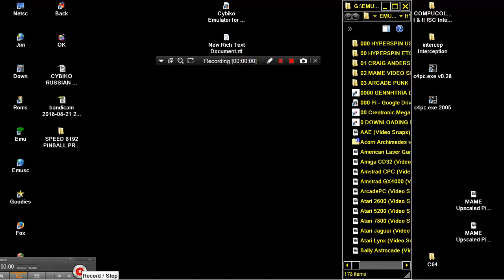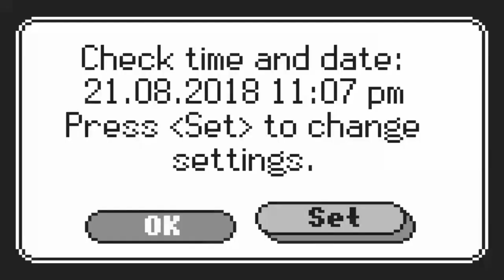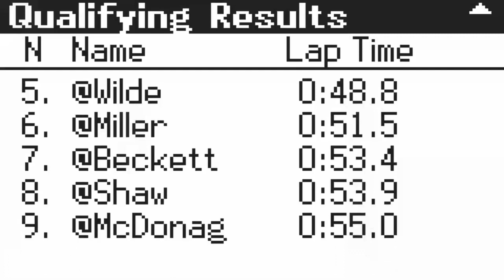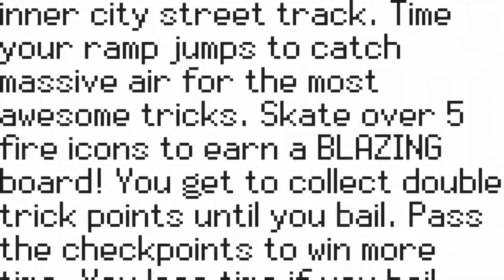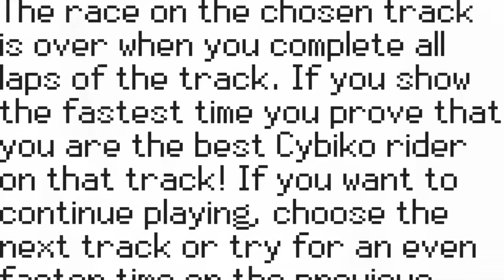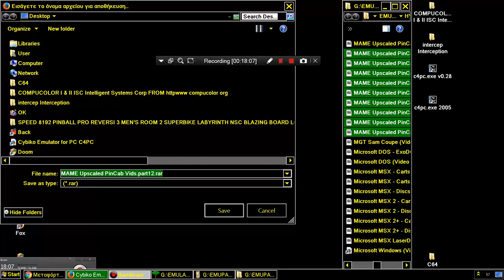CYBIKO RUSSIAN LCD HANDHELD COMPUTER MANY GAMES SPEED 8192 PINBALL PRO REVERSI 3 MEN'S ROOM 2 SUPER